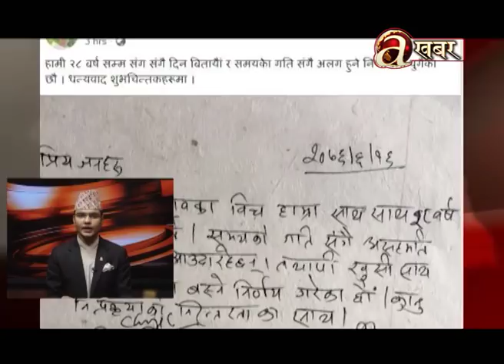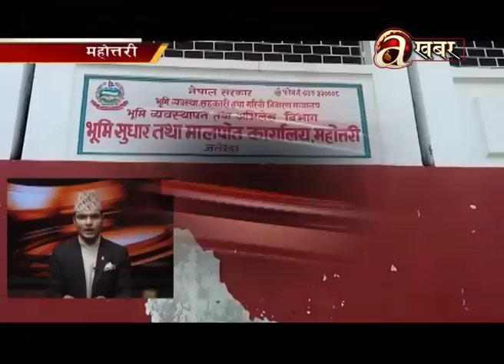खबर दिनभर - 03.10'19